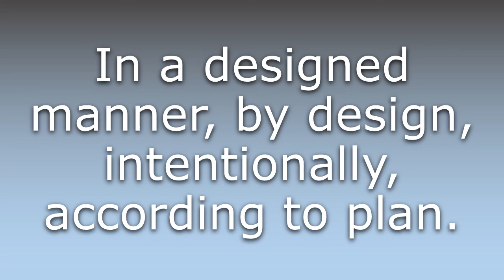What does Designedly mean?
What does Designedly mean in English? Learn the meaning of the word Designedly! How to Pronounce Designedly. Expand your vocabulary, learn words.